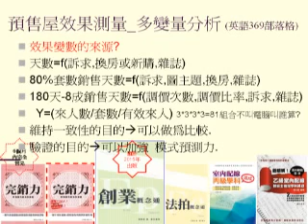多變量分析實務 預售屋效果衡量